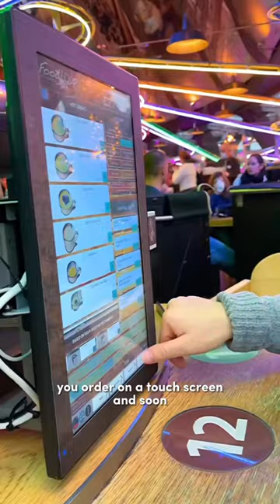Food loop Europa Park Germany is so next level Slay Lifestyle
The original slay rollercoaster restaurant! Live the dream life at Slay Lifestyle

Want to make a lot of money like we do?

Video @packdsuitcase

luxury branding
Digitallandlord
Digitalrealestate